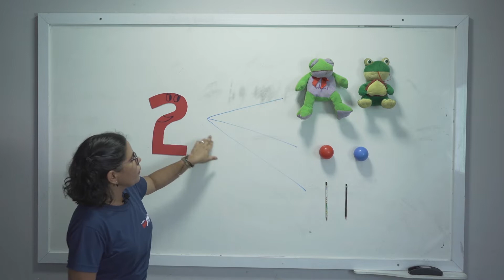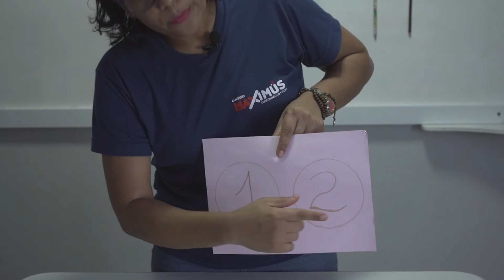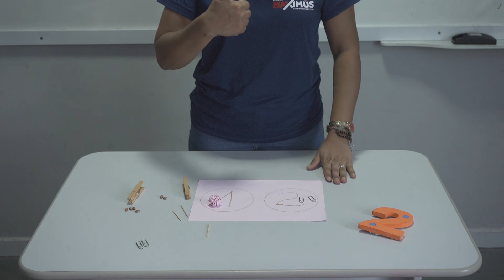Colégio Maximus • Infantil 1 • Matemática • Numeral 2 • Dilene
• Série: Infantil 1
• Bimestre: 1°
• Disciplina: Matemática
• Professor: Dilene
• Conteúdo: Numeral 2